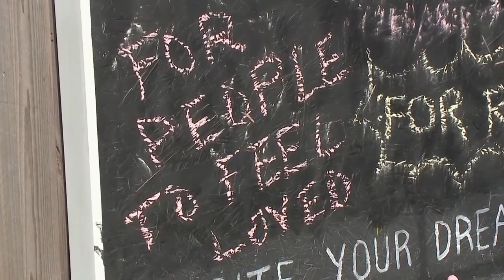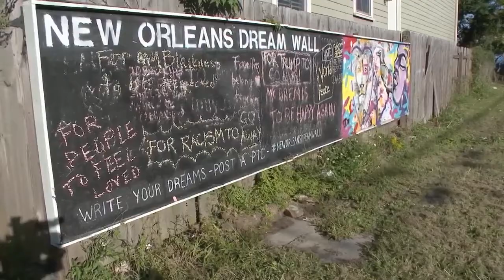New Orleans Dream Wall making an impact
Local artist Jeremy Mangerchine had an idea: to build a dream wall where the people of New Orleans could write their hopes for themselves, the city and even the country. One year later, here's a look at the wall's impact, one message at a time.